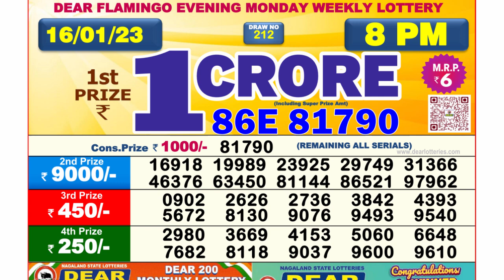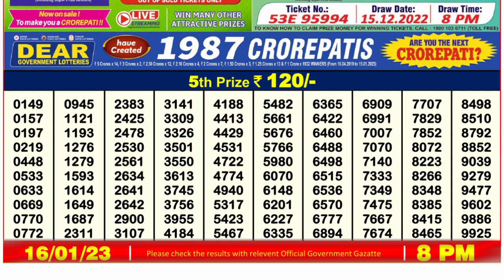Dear Lottery Sambad 8pm today 16.01.23 Nagaland State Lottery Result